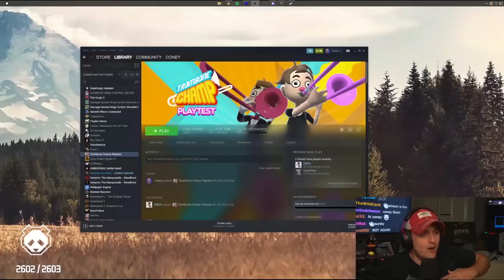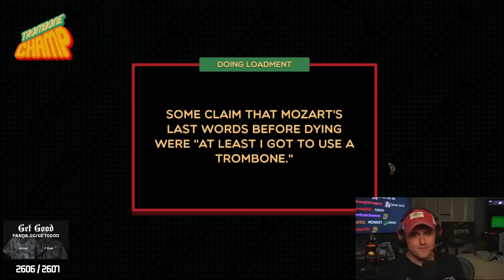This song made me ANGRY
🤖 Install Mech Arena for FREE here ✅ and get a special starter pack to help kickstart your game!⭐

Coney shows his natural musical prowess in one of the most unique games ever made: TromboneChamp.